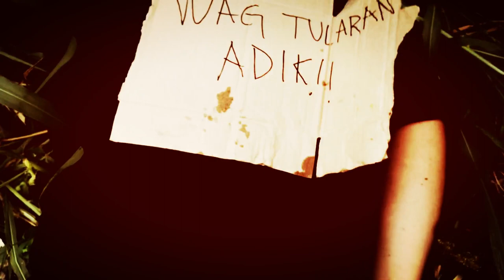$TRAY x XXXT14N x $ARCO - $I$TEMA (Part III)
Prod by: $lim Buddha

Sino ba ang tama, sino ba ang mali?
INTINDIHIN ANG MAGKABILANG PANIG

KYS FOO!